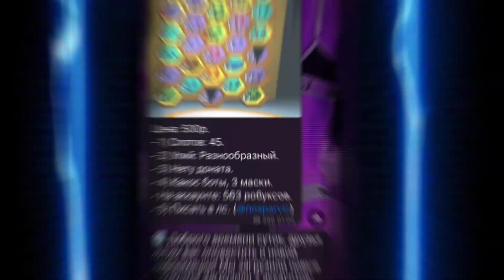Обзор РЕСУРСОВ в Симулятор Пчеловода! У меня БАГ или ДЮП вещи?! Я что ЧИТЕР в Bee Swarm Simulator!?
- Привет Клоунята 🤡
- Меня зовут Костяпаупау 🤡
• Основная информация:
• Мои соц. сети:
• В чём делаю превью/монтаж/обработку:
🎞️ Превью: Adobe Photoshop CS6
📽️ Монтаж: Wondershare Filmora
 🗣 Обработка голоса: Adobe Audition
• Мой ПК:
💨 Видеокарта: GTX 750
💨 Процессор: i3-4150
💨 Оперативная память: 8 гб
💨 Жёсткий диск: 1 тб
Если понравилось поддержи лайком!